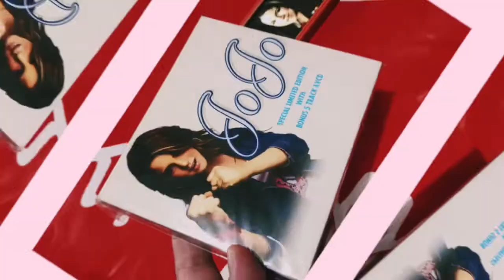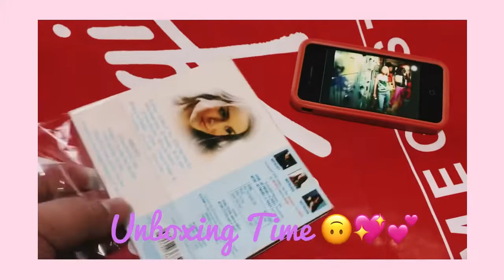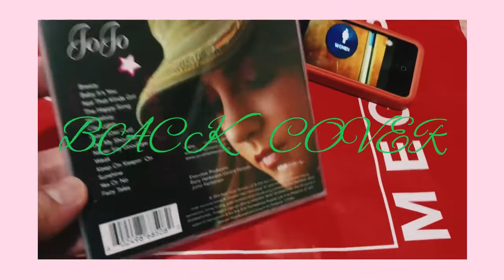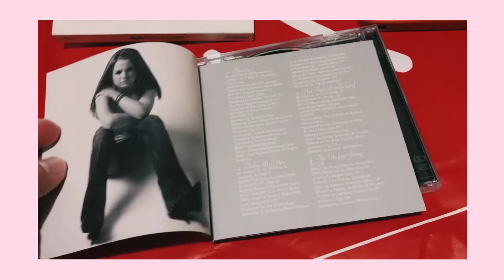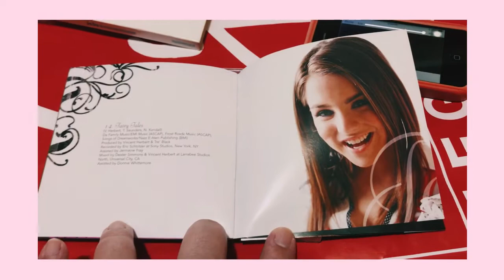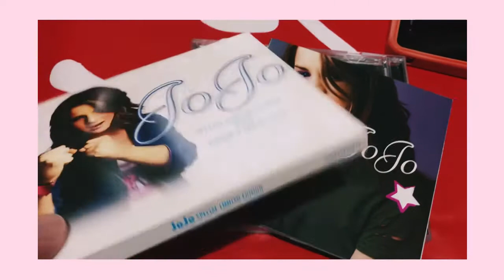JOJO UNBOXING RARE DEBUT ALBUM ASIAN SPECIAL EDITION 📀💿✨